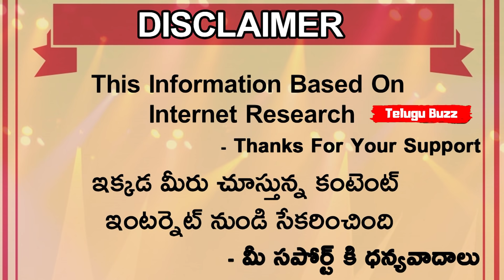5 Cricketers Who Played Just One Game For India And Faded | Telugu Buzz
5 Cricketers Who Played Just One Game For India And Faded | Telugu Buzz